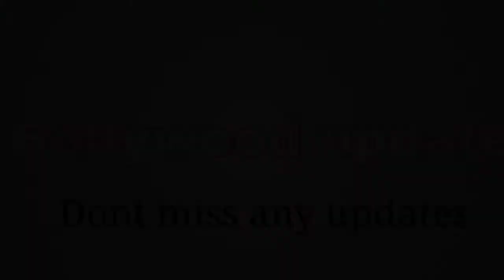Disha patani deep dress 🥵🥵 | Gorgeous as always in red dress 🔥 | Ek villian return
Disha patani hot as always 🥵 looking gorgeous in red dress deep neck 🥰🥰